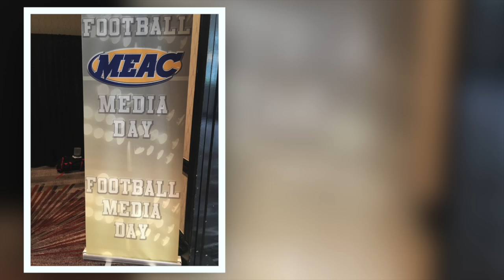Football Gameplan's 2016 MEAC Media Day Coverage: Alex Wood, Florida A&M